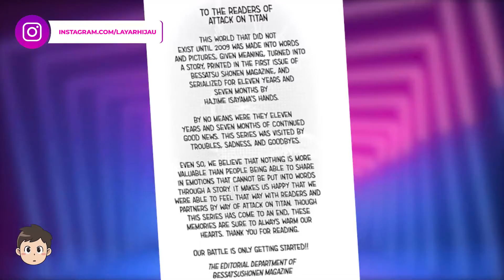Attack on Titan Belum Berakhir 🎥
FOLLOW YA!